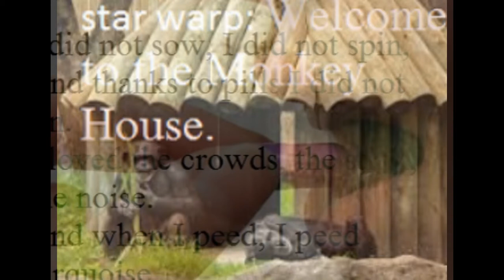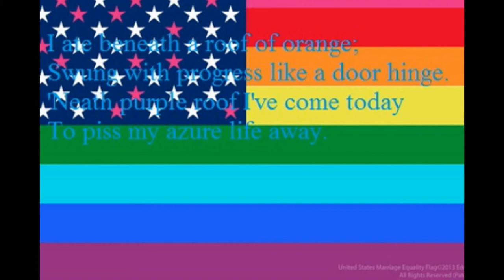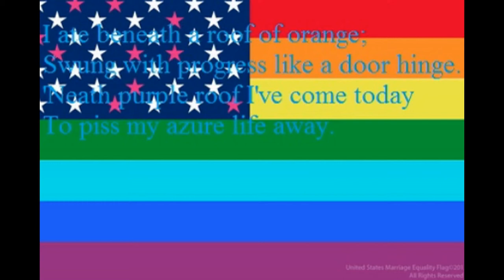star warp: welcome to the monkey house